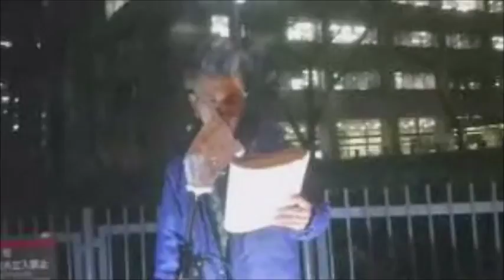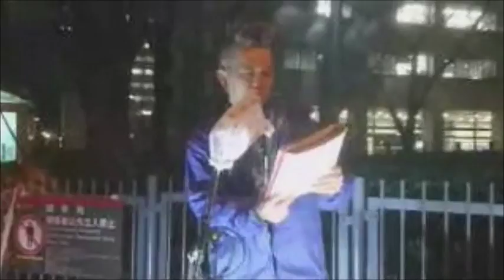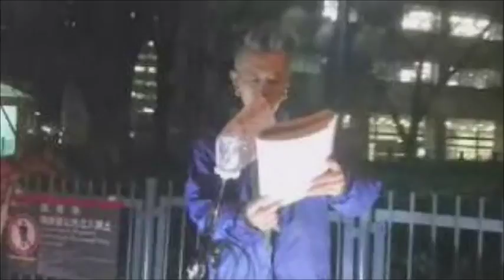第125回「After311～霞ヶ関の中心で愛を叫ぶ!!」１ 浦邉力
2017.3.2 経産省テント前広場オープンマイク　カスチュー